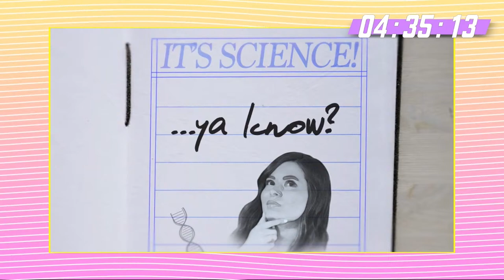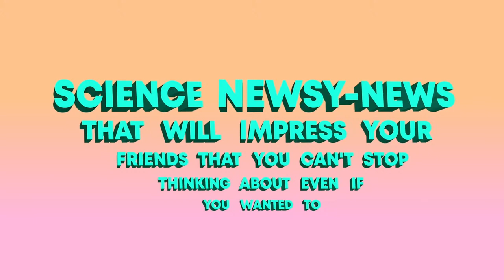CHEMICAL ENGINEERING AND MEDICINE!!!